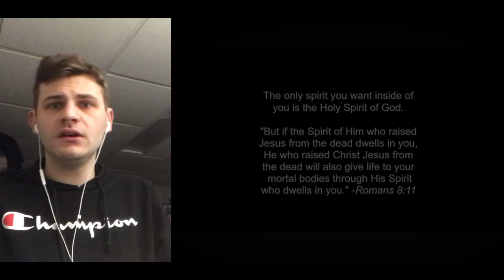OCCUPIED - found footage, paranormal, horror short (REACTION VIDEO)